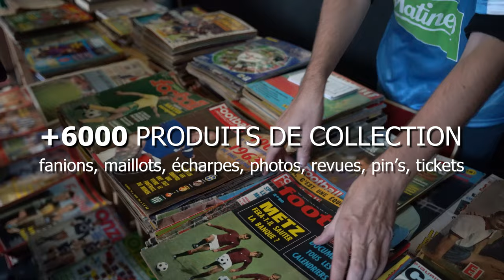Brocante So Foot Nostalgie #3 à Paris le dimanche 10 avril (avec dédicaces de Tony Vairelles)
Événement ! So Foot et Catawiki donnent rendez-vous à tous les amoureuses et amoureux du foot à l'ancienne et collectionneurs et collectionneuses de pépites vintage sur le football à sa 3ème brocante « So Foot Nostalgie ». Avec notamment (entre 12h et 13h30) une séance ouverte à tous et toutes de dédicaces de la légende des années 90 Tony Vairelles 🔥

🕰️ ? Le dimanche 10 avril 2022 , de 11h à 19h

📌? Au Point Éphémère, dans le 10e arrondissement de Paris / 200 quai de Valmy, 75010 Paris

Entrée libre 🎫

Au programme : une trentaine de collectionneurs et exposants d’objets, tickets, maillots, écharpes... Venez trainer, fouiller, lire, et repartez avec plein de souvenirs ! 🎽

Mais ce n'est pas tout : cette 3ème édition innove avec de nouvelles animations 🎤

🎙️11h-12h : conférence "Le foot était-il vraiment mieux avant ?" avec Tony Vairelles  et Chérif Ghemmour, journaliste historique de So Foot

🎙️16h-17h : masterclass "Comment reconnaître un vrai maillot d'un faux?" avec Bertrand de Vintage Foot Shirts

🎥 Hinano Tali & Abel Zerquera Reyes